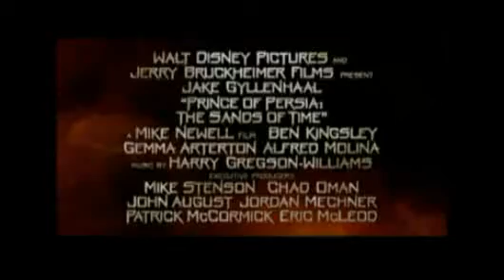波斯王子：時之刃 (Prince of Persia: Sands of Time) Disney DVD & BluRay Promo Taiwan